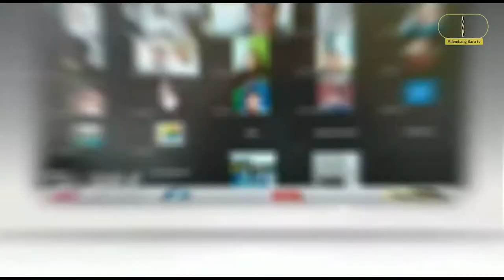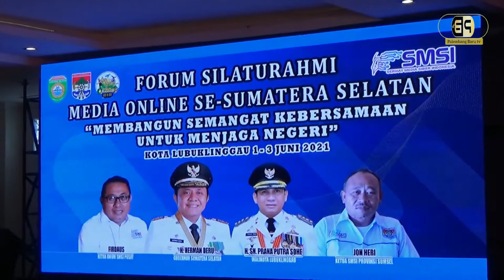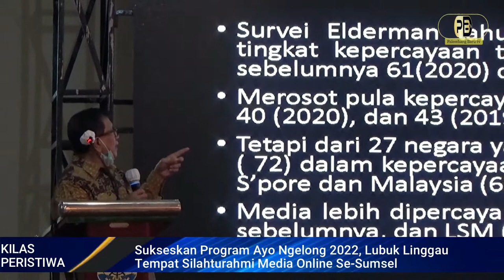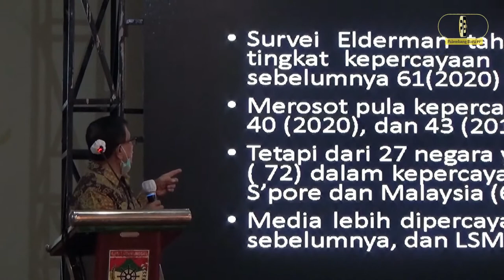Sukseskan Program Ayo Ngelong 2022, Lubuk Linggau Tempat Silahturahmi Media Online Se-Sumsel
Tim Palembangbaru.com